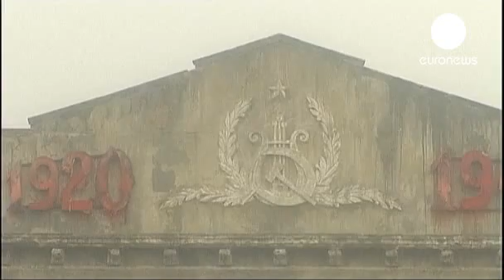"ستالينغراد" اضخم فيلم روسي ثلاثي الأبعاد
"ستالينغراد" فيلم يؤرخ المعركة الشهيرة التي تحمل اسمه والتي وقعت حين قرر هيتلر غزة المدينة. لكن الفيلم لا يخلو من قصة حب وارادة قوية في الدفاع عن النفس. انه اضخم انتاج روسي للافلام الثلاثية الابعاد. اذ بلغت ميزانيته ثلاثين مليون دولار اميركي.

فيلم ملحمة الحرب العالمية الثانية "ستالينغراد" سيكون جاهزاً في تشرين الاول/اوكتوبر من العام الفين وثلاثة عشر.